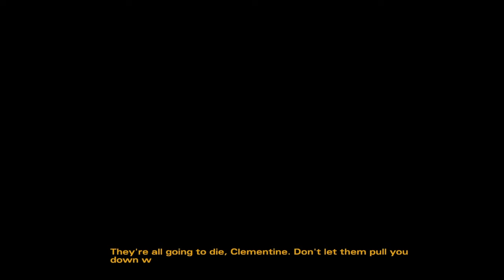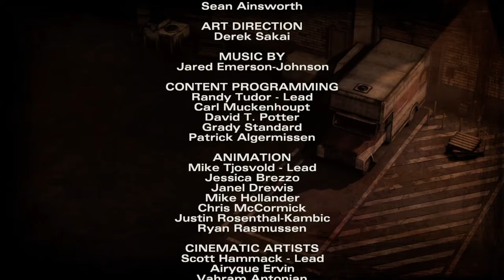ITS OVER CARVER|The Walking Dead S2-#7